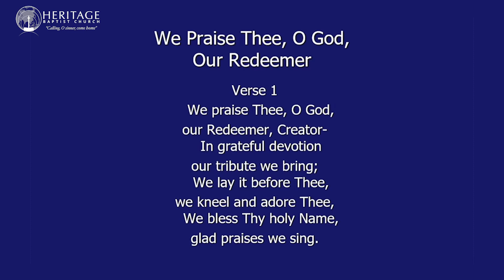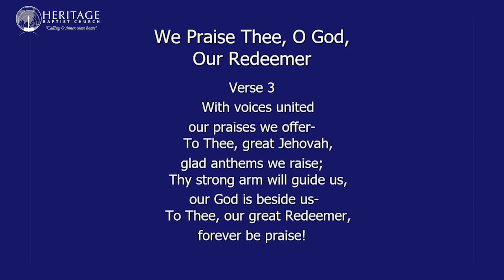We Praise Thee, O God, Our Redeemer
We praise Thee, O God, our Redeemer, Creator
In grateful devotion, our tribute we bring
We lay it before Thee, we kneel and adore Thee

We bless Thy holy name, glad praises we sing

We worship Thee, God of our fathers, we bless Thee
Through life's storm and tempest our guide hast Thou been
When perils o'ertake us, escape Thou wilt make us

And with Thy help, O Lord, our battles we win

With voices united, our praises we offer
To Thee, great Jehovah, glad anthems we raise
Thy strong arm will guide us, our God is beside us

To Thee, our great Redeemer, forever be praise!